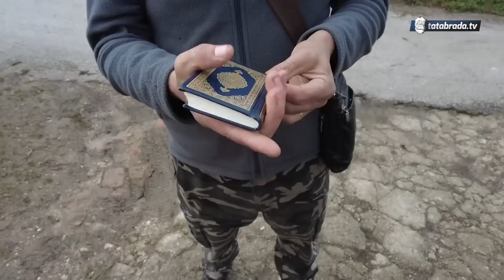"Jesam lud. Uzmu me prenosi, marnem te po pjesmarici i to je to"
Vjerujemo da je Ibrahim Kargić iz zeničkog naselja Varda, već svima poznat i da nije potrebno da ga previše predstavljamo.

Nadamo se da ćete uživati u još jednom izdanju naše priče, drugačije ispričane.

ĆEHAJE B.B,
Srebrenik 75350